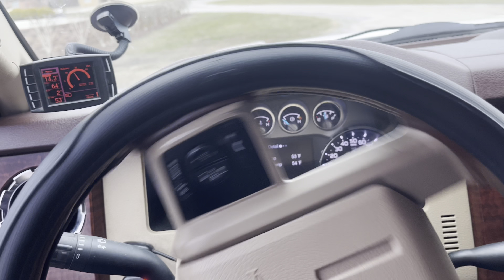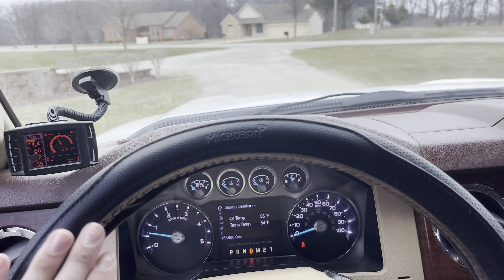Fitting 37x13.50 tires on my superduty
How I fit my 37” nitto trail grapplers on my 2013 f250 powerstroke 6.7